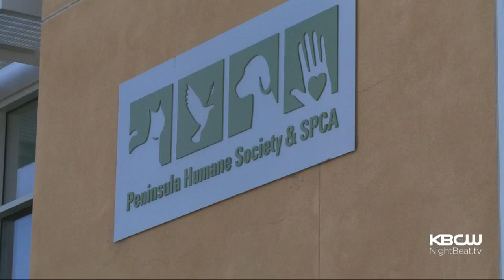Burlingame Couple Charged In Horrific Case Of Animal Cruelty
A Burlingame couple has been charged with the burning death of their 2-year-old dog. Joe Vasquez says the dog was dipped in scalding hot liquid and left untreated for days.